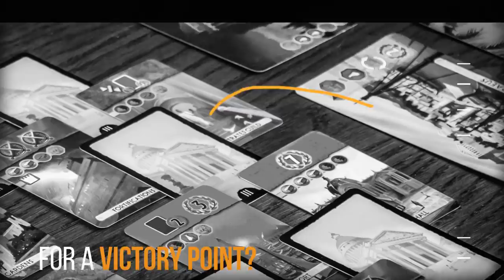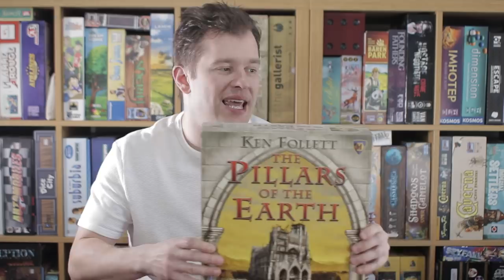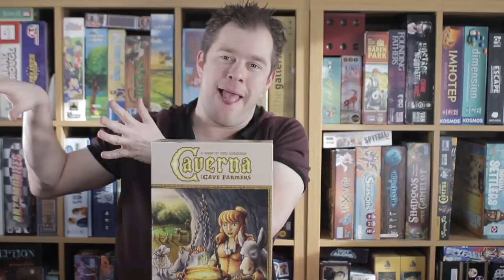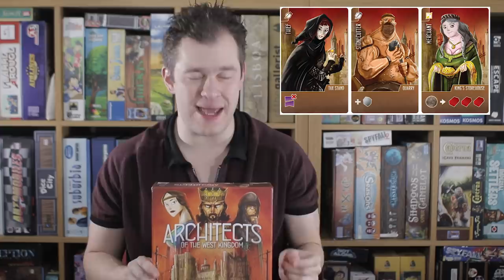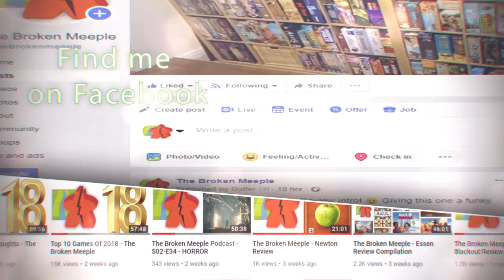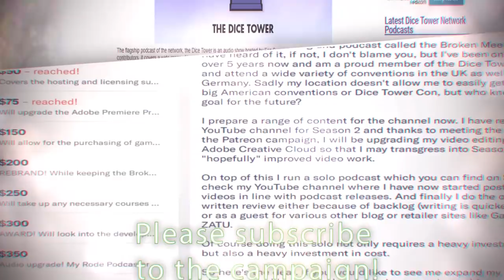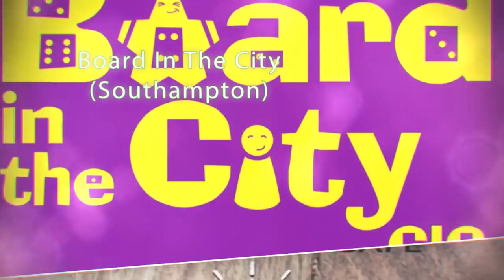Top 10 Worker Placement Games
Now I don't want to do many of these lists where it's just one designer or publisher or genre, but occasionally I feel some need mention. Mainly because of how oversaturated the industry is. Worker Placement games are a dime a dozen and there's so many to choose from and a ton of great ones, way more than a Top 10 can manage.

So with some difficult rankings, here's my Top 10 Worker Placement Games. What are yours, leave them in the comments and discuss, I'm sure you'll come up with many I love and the odd couple I don't! :P

Also thank you for providing feedback on the Rode VideoMic Pro audio from the last video, I'm glad to see this new setup is an improvement for you.